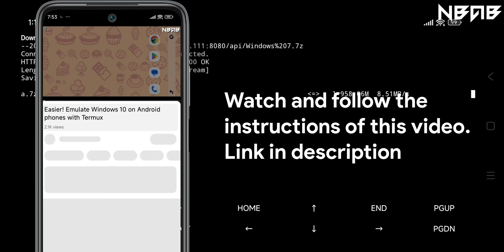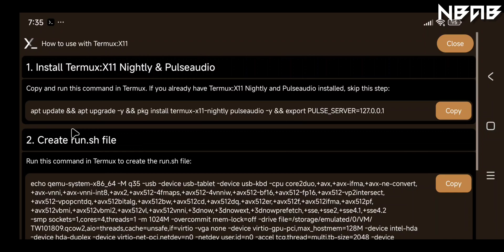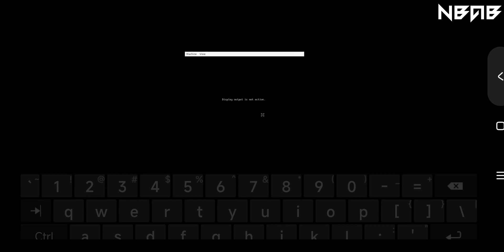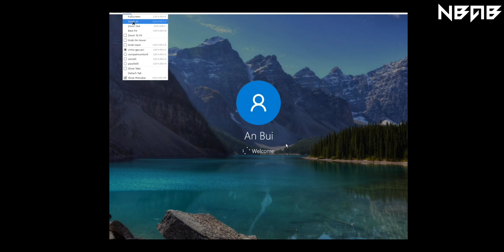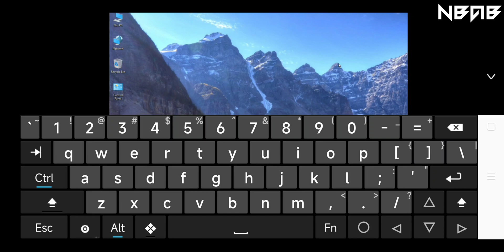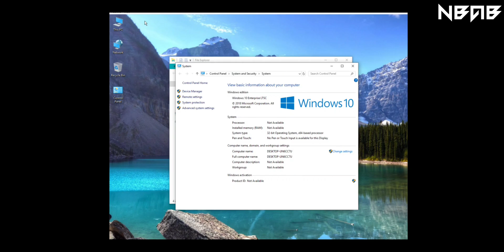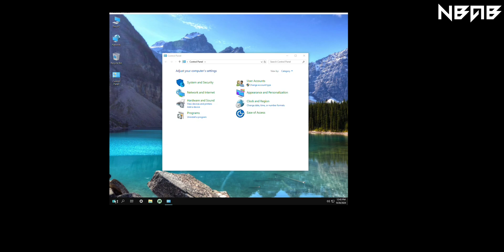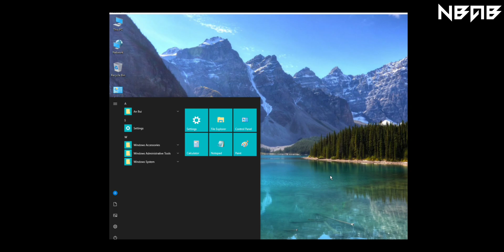Easier with Termux:X11! Emulate Windows 10 on Android phones with Termux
📻 Some other information:

Windows 10 is a major release of Microsoft's Windows NT operating system. It is the direct successor to Windows 8.1, which was released nearly two years earlier. It was released to manufacturing on July 15, 2015, and later to retail on July 29, 2015.